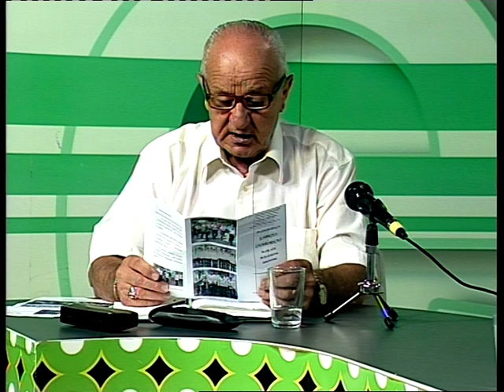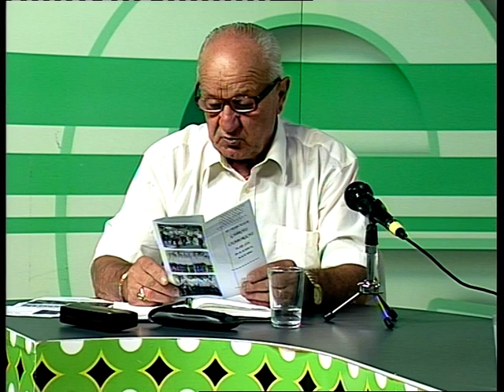Gheorghe Udubae și Andreea Lupulescu in emisiunea lui Nicolae Dinescu din 27 08 2020